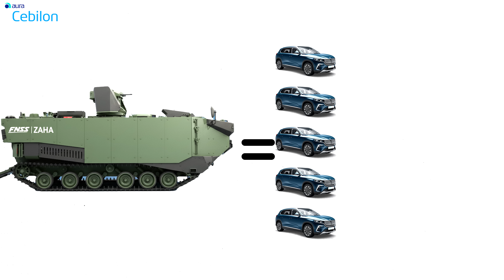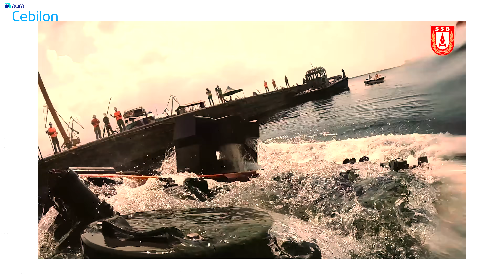NATO'da Tek Rakibi ABD! Türkiye'nin Kıyılara Kâbusu Olacak Yeni Silahı: ZAHA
ABD'den sonra NATO'da bu aracı üretebilen tek ülke Türkiye. FNSS tarafından geliştirilen Zırhlı Amfibi Hücum Aracı (ZAHA), TCG Anadolu ile birlikte Türk donanmasına "düşman kıyılarına düğüne gider gibi" çıkarma yapma kabiliyeti kazandırıyor. Peki 1972 model ABD AAV7'den ne farkı var? TCG Anadolu'dan havalanan Bayraktar TB3'ler ile nasıl bir sinerji yaratacak?

Bu videoda, 27 ZAHA'nın aynı anda 567 askeri nasıl kıyıya çıkaracağını, suda devrildiğinde bile düzelebilen bu aracın özelliklerini, ÇAKA silah kulesinin ve mayın temizleyen TAMKAR sisteminin gücünü ve Doğu Akdeniz'deki dengeleri nasıl altüst edeceğini inceliyoruz.